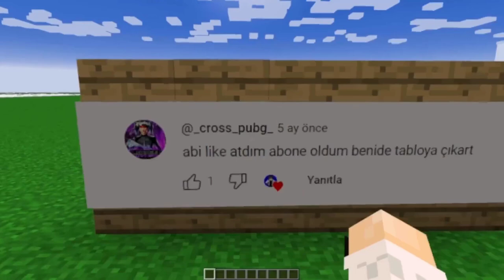MİNECRAFT PARODİLERİ GERÇEK YÜZLERİ! 😱 -Canavar Kamyon, Gerçek Hayat Minecraft Parodileri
oyun başlasın!

►En Güzel Minecraft Filmleri:

►En Komik Montajlar:

►Discord Sunucumuz: